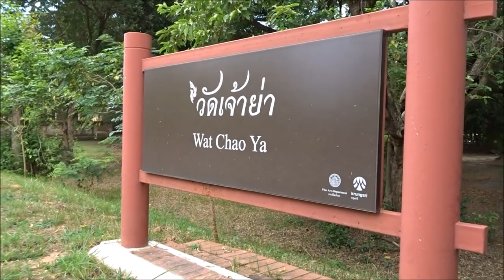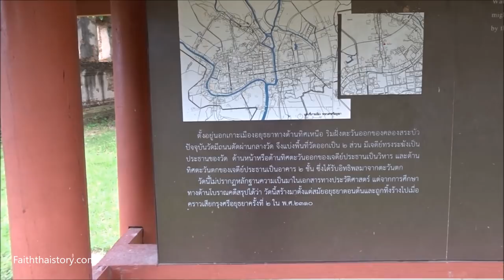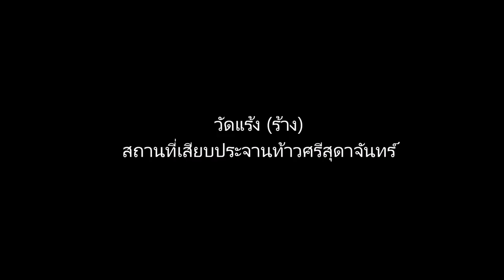สถานที่ดักสังหารท้าวศรีสุดาจันทร์และขุนวรวงศา วัดเจ้าย่า อยุธยา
สถานที่เสียบประจานท้าวศรีสุดาจันทร์ วัดแร้ง

บทความวัดเจ้าย่า อยุธยา

บทความวัดแร้ง อยุธยา

ปฐมบทเที่ยววัดร้าง